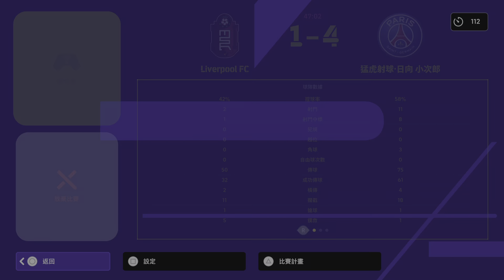eFootball 2023 Vs Div 3 Won 6:1